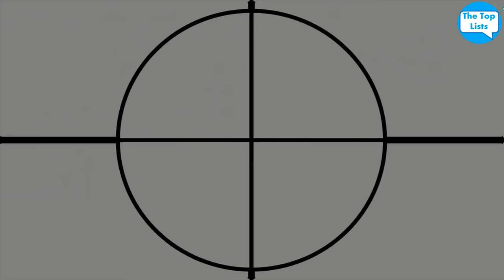Top 10 Handsome Men Who Born as Female - TheTopLists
Here are top 10 Handsome Men Who Born as Female - TheTopLists
Buck Angel to Loren Cameron, these ten men are all successful, handsome Guy, and accomplished in their chosen fields. They were also all born as women!

For More Recent Videos -

Here are list of top 10/ten Handsome Men Who Born as Female - 10 Hot Guys Who Were Born Female-
1. Buck Angel
2. Balian Buschbaum (Yvonne Buschbaum)
3. Loren Cameron
4. Ian Harvie
5. Lucas Silveira
6. Katastrophe
7. Ryan Sallans
8. Thomas Beatie
9. Andreas Krieger
10. Chaz Bono